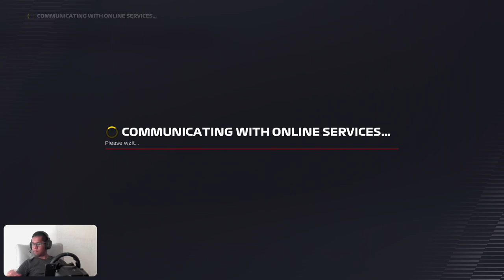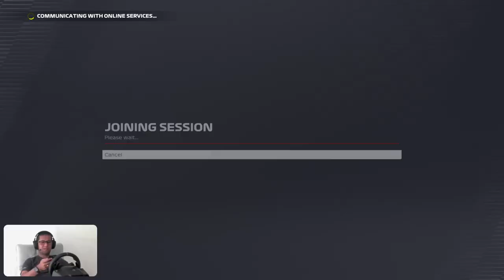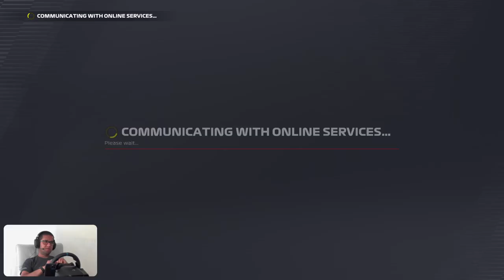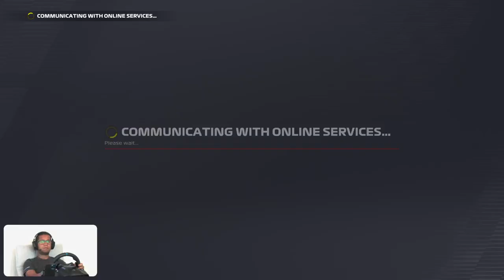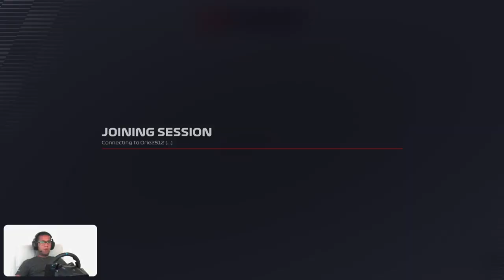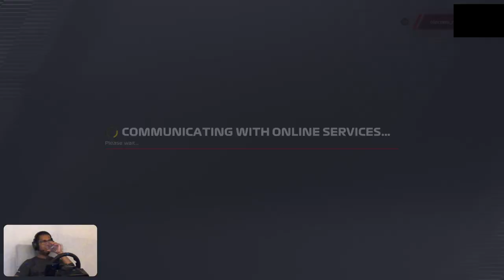#10 | F1 22 | MyTeam Career Mode S1R2 🇸🇦Jeddah GP FP1 | Weekly Event 🇭🇺 Hungaroring GP The Race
F1 22 | MyTeam Career Mode S1R2 🇸🇦Jeddah FP1 | Weekly Event 🇭🇺 Hungaroring The Race -- Watch live

Sessions:
0:00 Intro
4:15 Channel Agenda and Chats
5:50 Recap of Formula 2 in Hungary
6:57 Recap of Formula 1 in Hungary
12:57 Time Trial Warm Up on Hungaroring
15:40 How to spin and hit the DRS board  😆
31:05 Weekly Event Hungaroring
37:54 Time Trial Battle Imola
51:10 MyTeam S1R2 Checking out! Saudi Arabia, Jeddah
1:31:20 Last Go on the Weekly Event, Fun 😎
2:01:18 MyTeam S1R1 Checking Out

My Setup:
 • PS5
 • PS5 HD Cam
 • Logitech G923